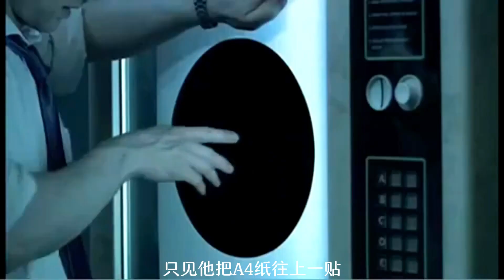神奇黑洞出現在辦公室 想拿什么拿什么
No.5 | 好兆頭第一季大結局 天使與惡魔被各自陣營懲罰#好兆頭